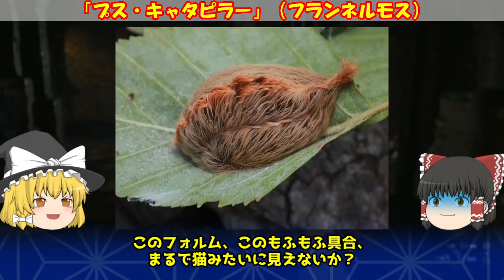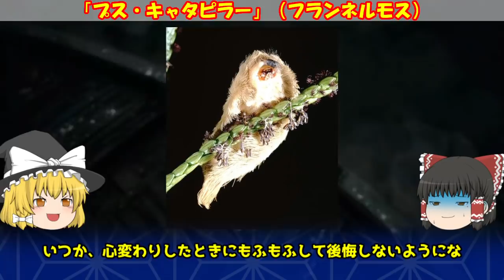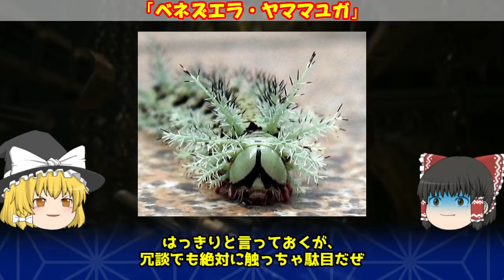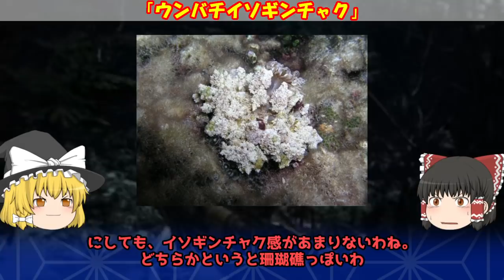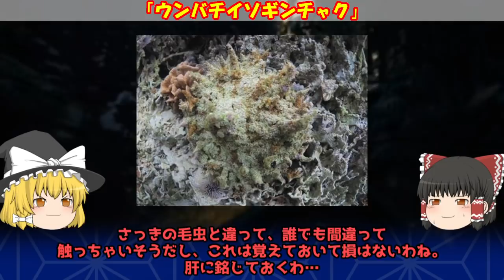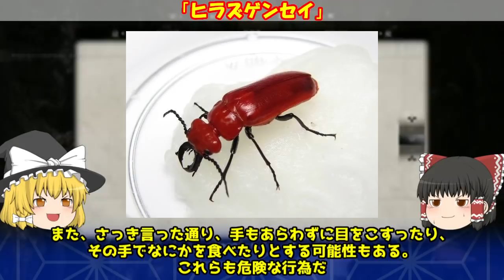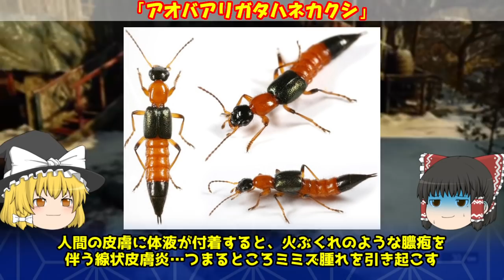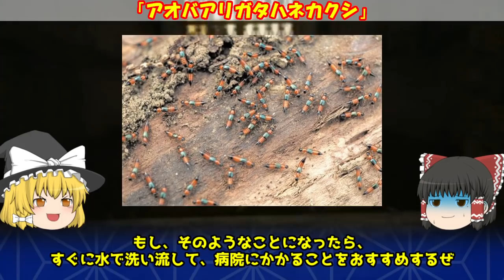【閲覧注意】絶対に触れるな！身近にもいる、触るだけでも危険な生き物 5選【ゆっくり解説】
世界には危険な生き物は非常に多く存在します。
触れるだけでも危険を伴う生き物も多く、日本のそれも身近な場所に生息していることも。
すでに周知され尽くされている子も、あまり注意喚起されていない子もそれぞれ紹介します。

やっぱり毛虫は可愛いですねえ。
他の子も全部可愛いですが、もふもふな子は格別です。

■目次
0:00 オープニング
1:19 「プス・キャタピラー」（サザンフランネルモス、猫毛虫、ボリビアバグ）
6:42 「ベネズエラ・ヤママユガ」（Lonomia obliqua）
9:48 「ウンバチイソギンチャク」（海の蜂）
13:38 「ヒラズゲンセイ」
17:08 「アオバアリガタハネカクシ」（やけど虫、デンキムシ）

・別種同士のかけ合わせ…禁忌のハイブリッド生物 9選【ゆっくり解説】【混血・雑種】

・【ゆっくり解説】絶対に逃げろ！凶暴すぎる恐ろしい生物 4選【世界最強の毒グモ】

・【ゆっくり解説】CGを超える!! CGっぽいのに実在するヤバイ造形の生物 5選